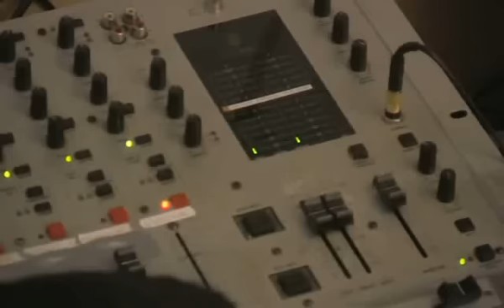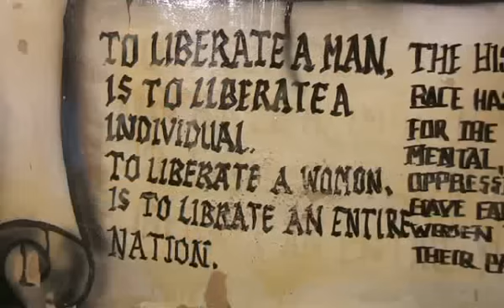Saxon v Coxsone — Soundsystem History pt1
Dennis Rowe (Saxon Studio) & Blacker Dread (Sir Coxsone) go head-to-head, as they recall the bitter rivalry, of how their respective sound systems rose to prominence in the early 1970's UK reggae scene.  The show was net-casted in 2007 and presented by DJ Senior P, in a series called: Sound System History,